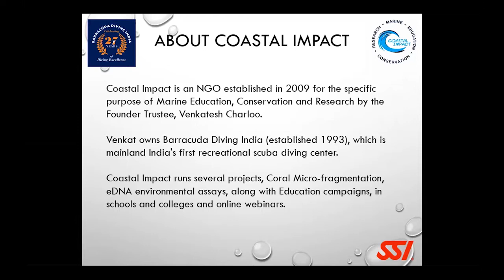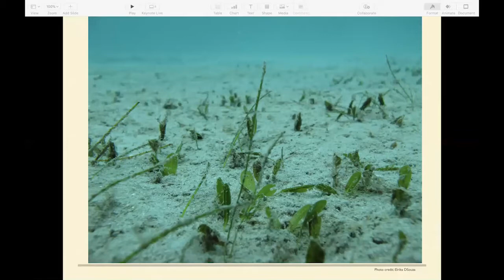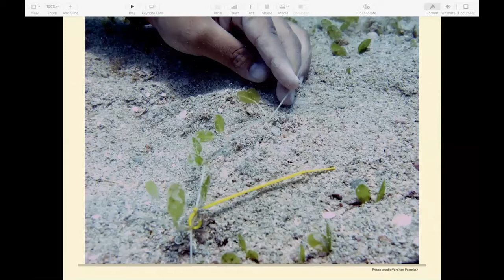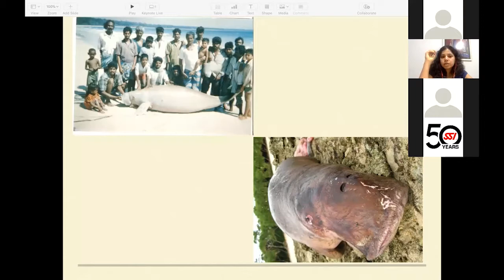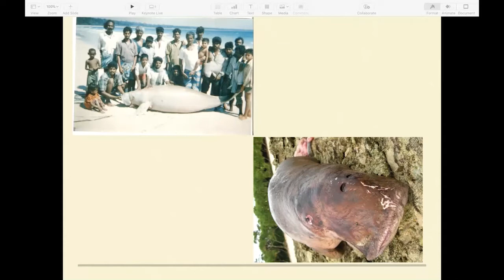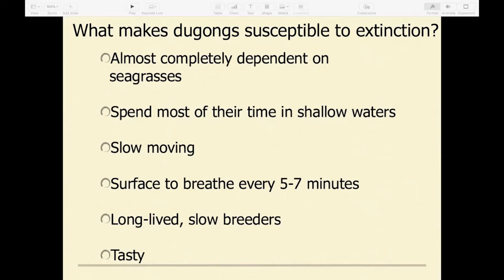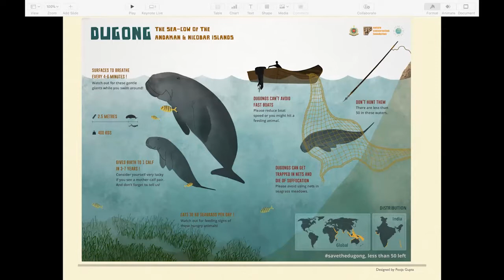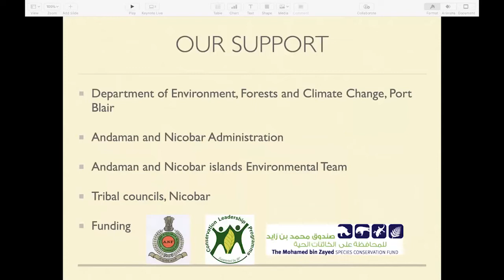Dugongs: A Masterclass with Elrika D'Souza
In this webinar, Dr Elrika D'Souza gives an introduction to dugongs and their habitats, and explain why they are endangered and why their conservation is so important.

Elrika D'Souza has been working on the ecology and conservation of dugongs in the Andaman and Nicobar Islands for several years. Her recently completed doctoral thesis documented  historical declines in dugong populations in the islands and attempted to identify the factors that led to this decline. Her work also explores the relationship between dugongs and the seagrass meadows they depend on.